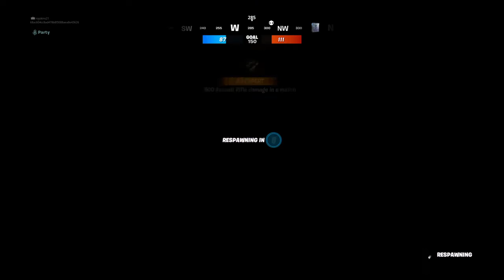Fortnite dropzone redacted items in game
14 redacted items in game